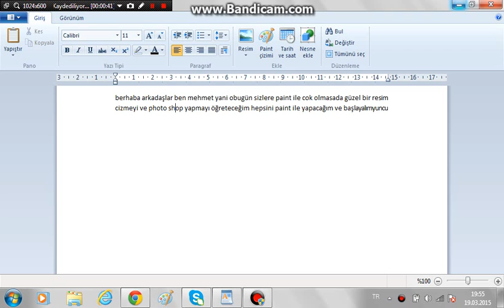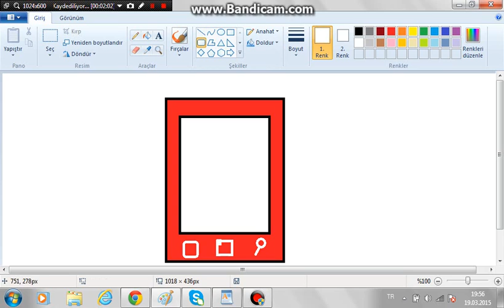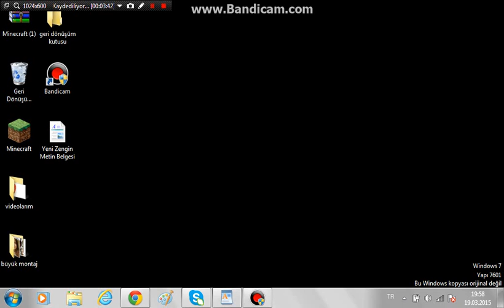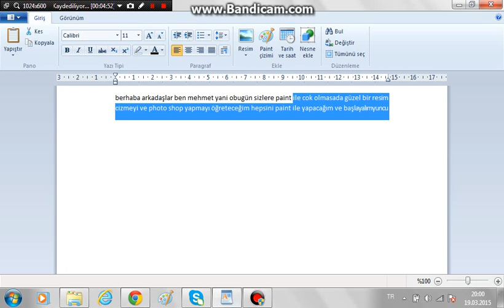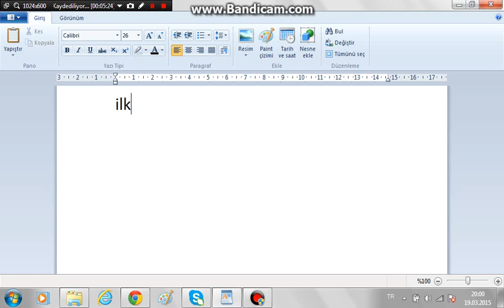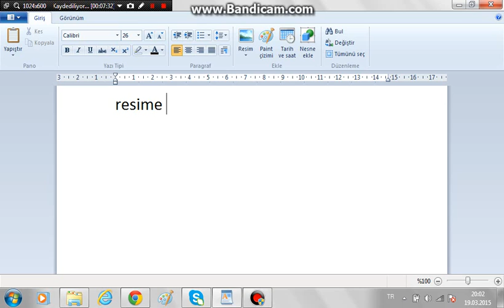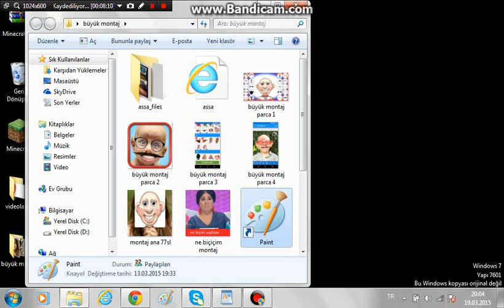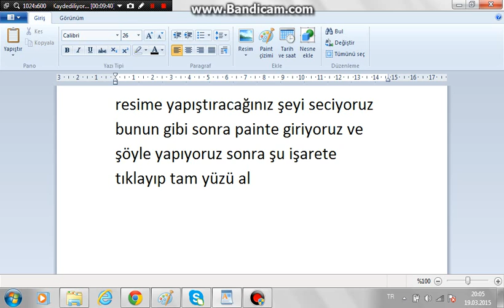paint dersleri bölüm 1